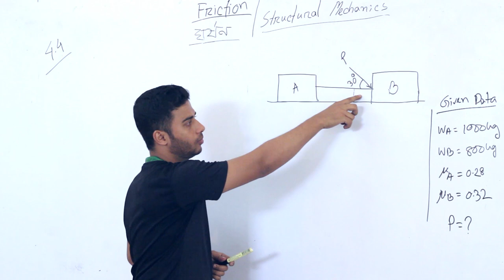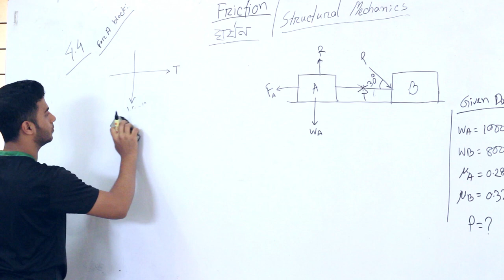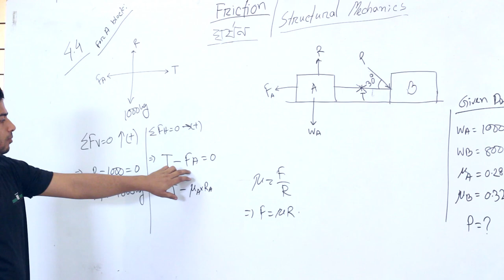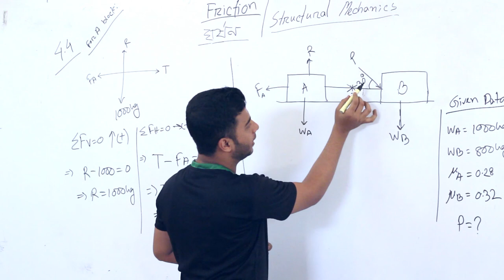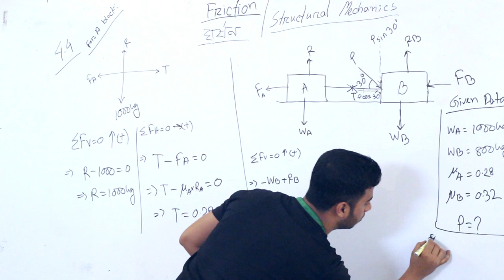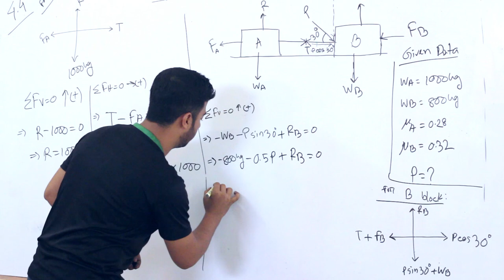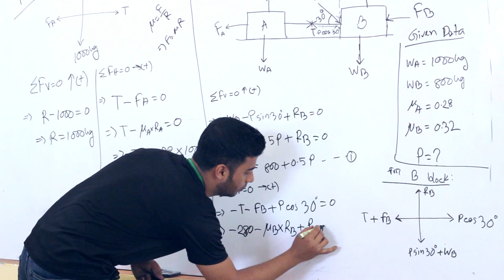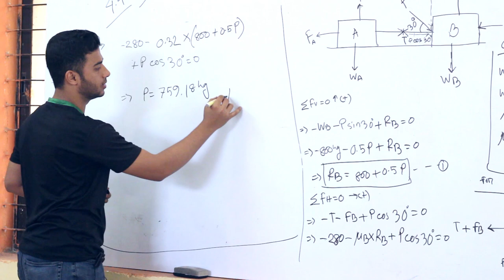ঘর্ষণ।।Friction।।ঘর্ষণের অংক ।। Friction Math ।।Abdullah Al Mijan ।। Civil Engineering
ঘর্ষণ অধ্যায় সিভিল ডিপার্টমেন্ট এর জন্য একটি গুরুত্বপুর্ন অধ্যায়।এখানে ঘর্ষনের প্রাথমিক ধারনা নিয়ে ভাল ভাবে আলোচনা করা হয়েছে ।আপনাদের যেকোনো মতামোত Comment Box এ জানাতে পারেন।

Thanks